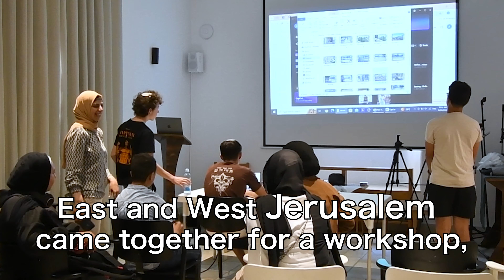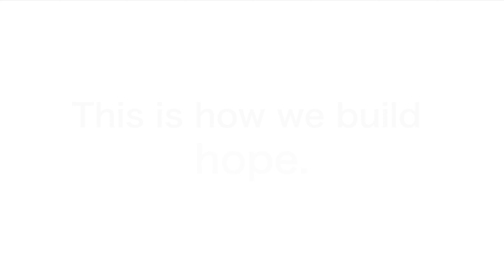How do you build hope?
The Interfaith Peacebuilding Initiative brings together Palestinians and Israelis from diverse political and religious communities. Interfaith encounters promote peace and advance inter-communal equality-based relations by presenting opportunities for Muslims, Jews, and Christians to regularly meet and discuss religious and cultural topics. By identifying shared values and experiences, participants build a foundation of trust and understanding.

This activity is part of the Interfaith Peacebuilding Initiative, funded by the United States Agency for International Development (USAID), through MEPPA

Photography by Tali Weber and Jeries Bassier
Editing by Tali Weber